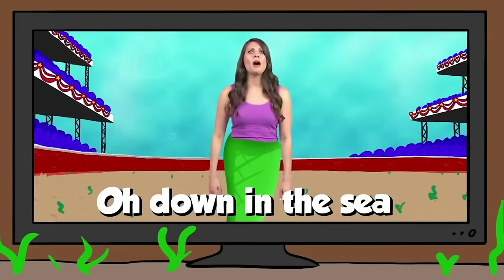Bedtime is the WORST but Bedtime Stories are the BEST! 📚 Ms. Booksy Read Aloud for Kids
Sleep is important but bedtime is the worst unless you have someone to read you bedtime stories and then bedtime is the best! It's a bedtime story marathon with everyone's favorite Cool School storyteller, Ms. Booksy!